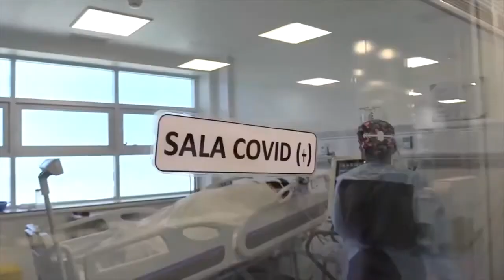18 oct 2023 Advierten sobre "Micro Peaks" de patologías respiratorias en Calama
18 oct 2023 Desde el área de pediatría del hospital de nuestra ciudad, confirmaron que  siguen registrando “Micro Peaks” de patologías por enfermedades respiratorias como influenza y casos de covid19 positivos... Nuevamente el llamado es a continuar con la prevención de salud y a consultar en el hospital sólo en caso de complicaciones más graves